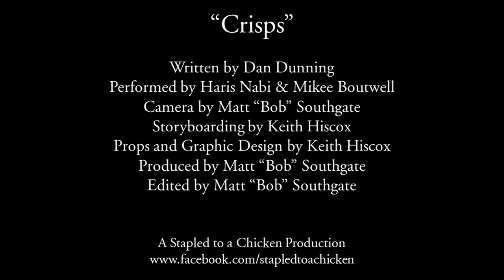Crisps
We're going to be finding out what the general public thinks of Hikers crisps.

A Stapled to a Chicken production.
Starring Haris Nabi and Mikee Boutwell. Written by Dan Dunning. Camera by Matt 'Bob' Southgate.